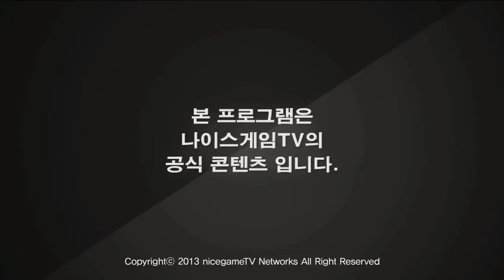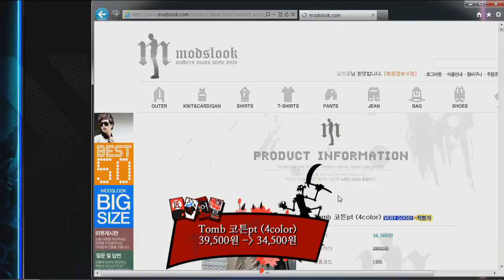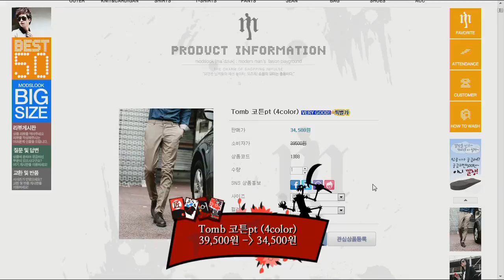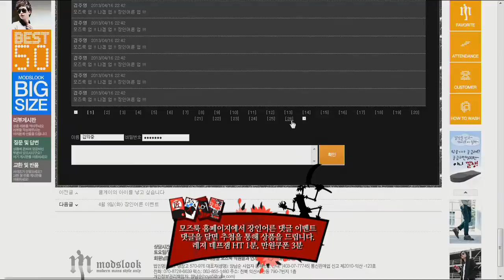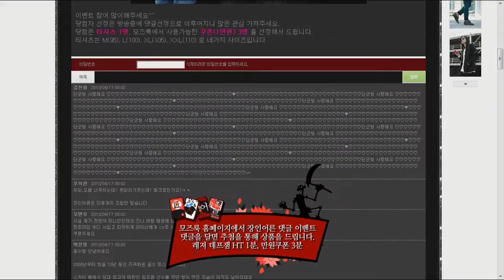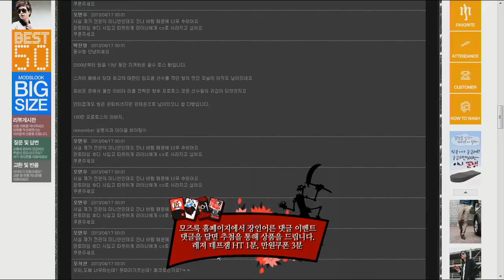130416]모즈룩 장인어른 시즌2 3화 하이머딩거 장인 2부 상